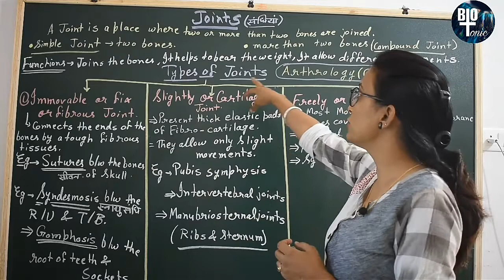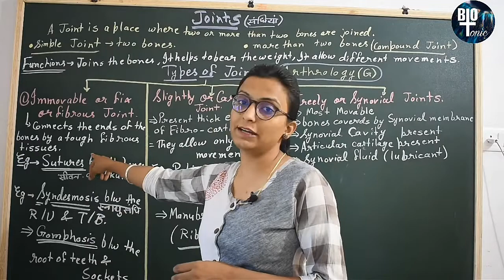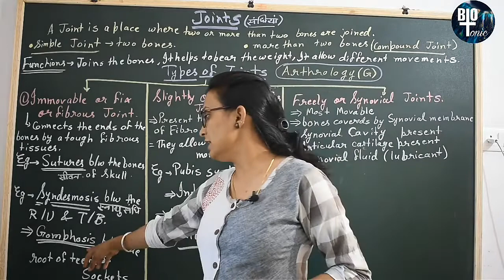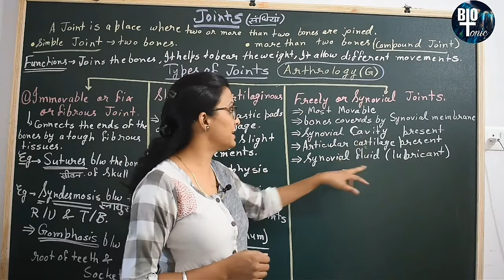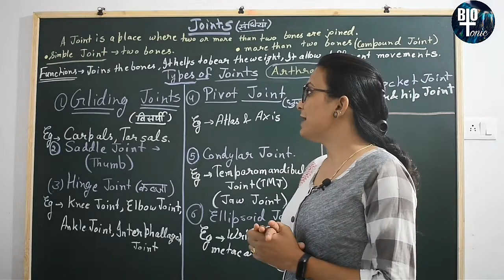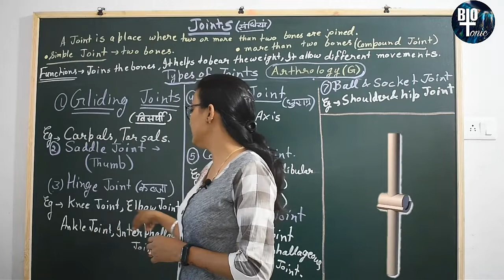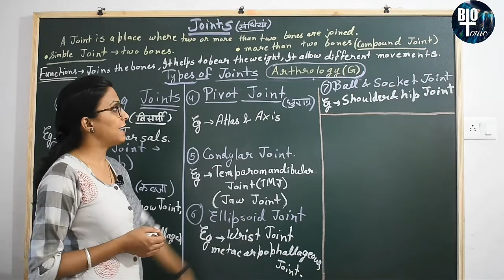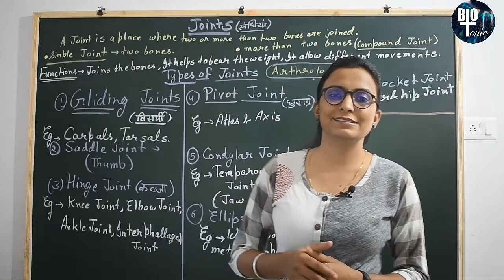Human Skeleton System || Joints || Synovial joints || Immovable joints || Slightly moveble joints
Hello students

●For TELEGRAM Notes First You have to download Telegram From Play store or App store.
●Welcome to BioTonic Official YouTube channel!!
●Here I will share Most important biology lectures that will help you in your 12th RBSE Board class And 11th CBSE and 10th class also
●Also I will share PDFs, Notes, Important questions on TELEGRAM.
●During national lockdown change your life with a vibe !!!